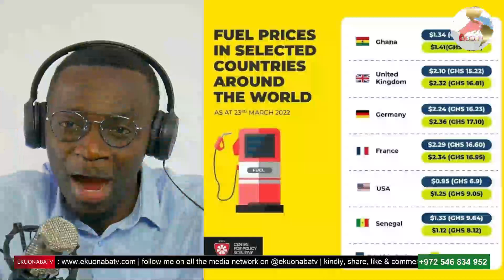fuel prices Comparison brouhaha! afuomho vrs glass nkoaa